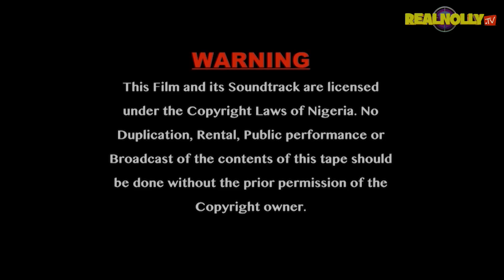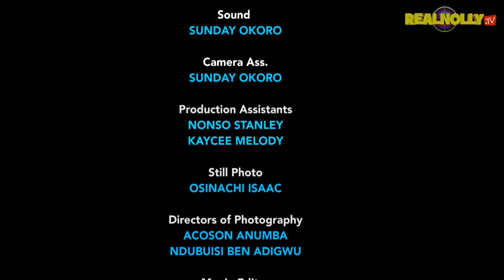THE PRINCE AND FUMNAYA THE FOOD SELLER (SEASON 13) - 2023 LATEST NIGERIAN NOLLYWOOD MOVIES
SYNOPSIS : Fumnanya (Luchy Donald) a good hard working girl sells food to earn a living, pressure by her parent to marry the prince but she refused because her heart belongs to some one else. Luchy Donald, Micheal Godson.